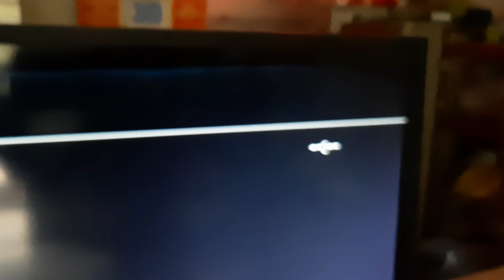Tivi sony bị nhiễu xanh lấm chấm nguyên màn hình